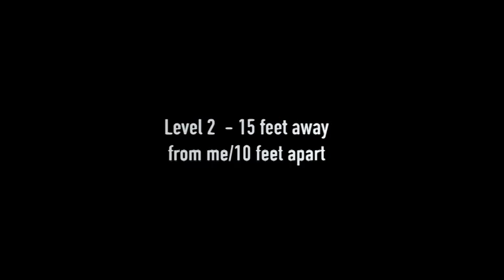DreamerTreibballDirectionCues1-2-3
This video is about DreamerTreibballDirectionCues1-2-3
This is the 2nd skill level for Treibball (pronounced "Try ball") for classes of all kinds!